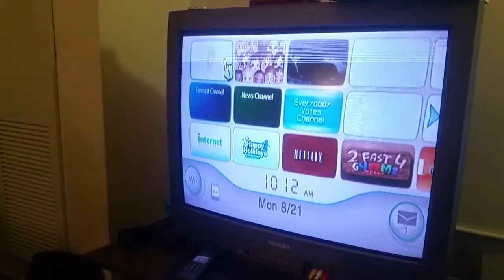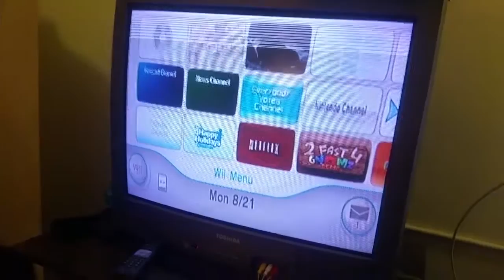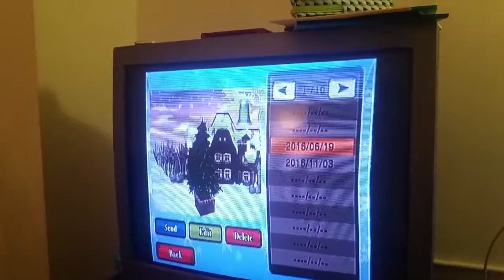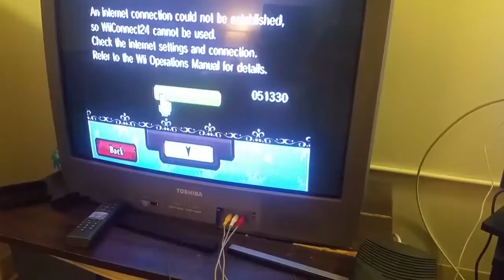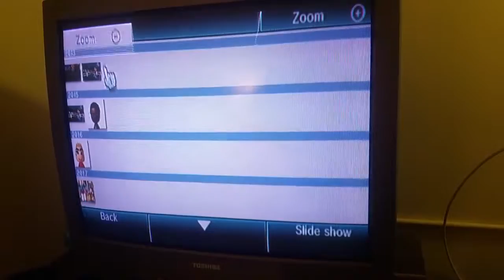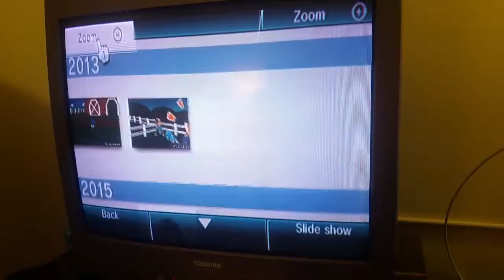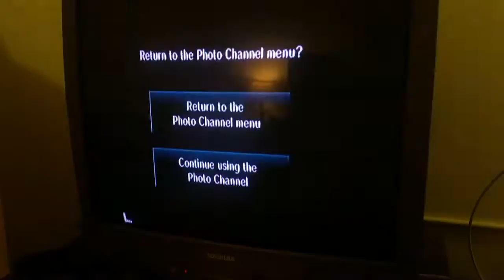Malach And Friends wii video games part 1